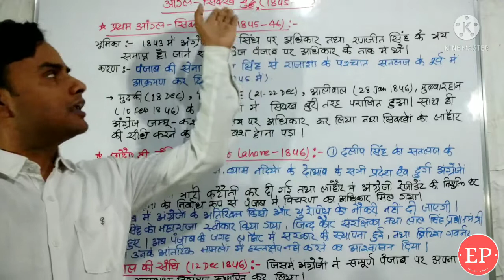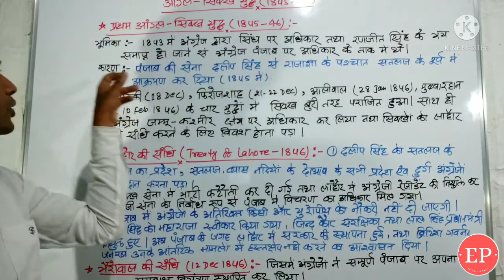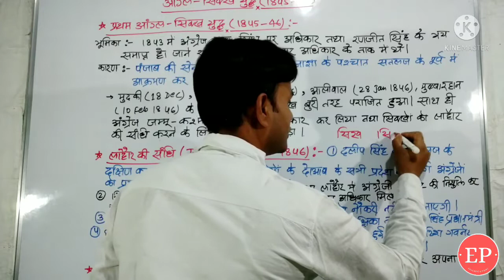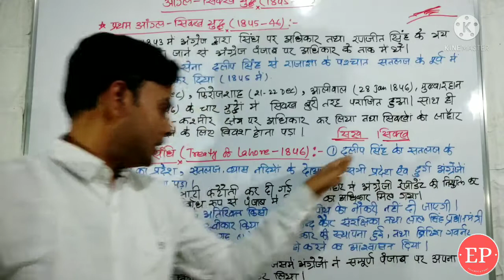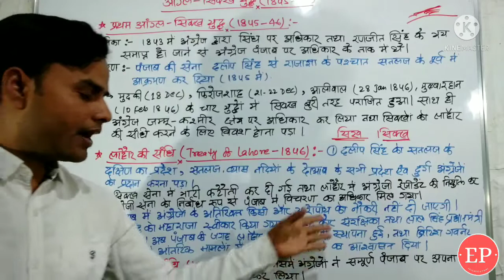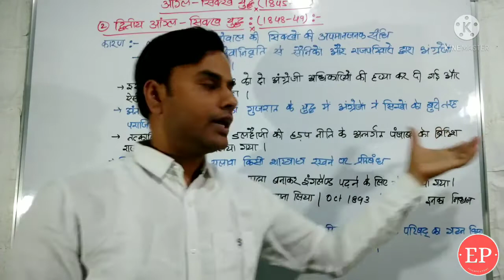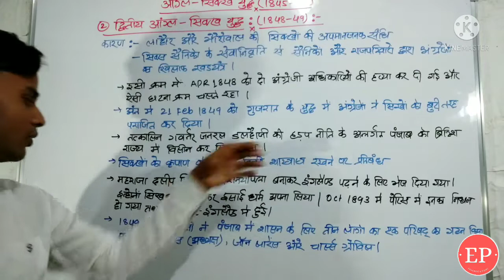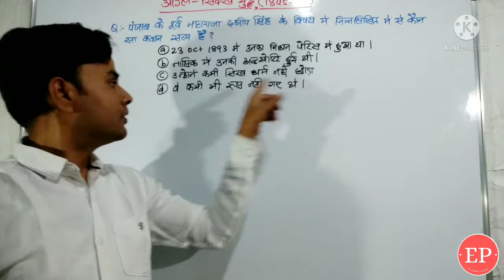आंग्ल-सिक्ख युद्ध | Anglo-Sikh war | दलीप सिंह | लाहौर और भैरोवाल की संधि | आधुनिक भारत का इतिहास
आंग्ल-सिक्ख युद्ध | Anglo-Sikh war  | महाराजा दलीप सिंह | लाहौर की संधि (1846) | प्रथम आंग्ल सिख युद्ध (1845-46) |                  द्वितीय आंग्ल-सिख युद्ध (1848-49) | भैरोवाल की संधि (1846) |
First anglo - Sikh war (1845-46) | Second anglo - Sikh war (1848-49) | आधुनिक भारत का इतिहास |